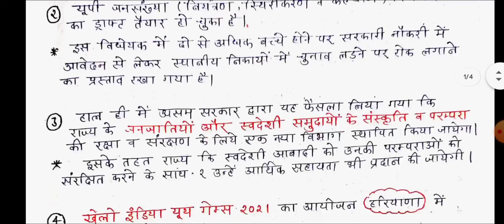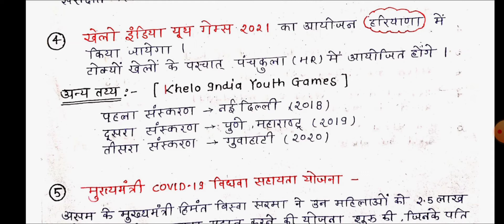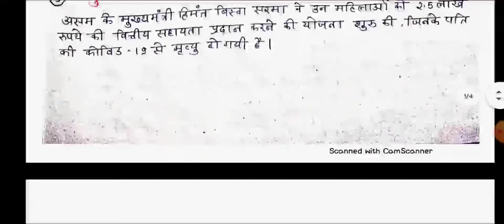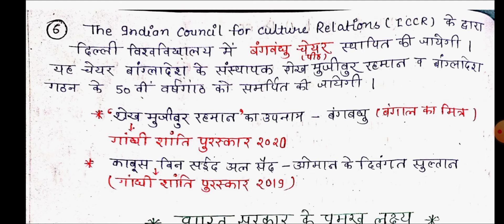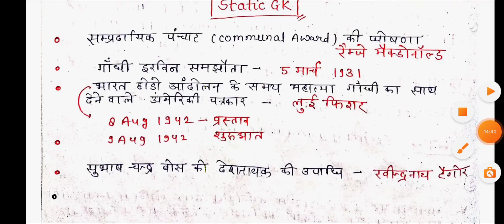Daily Current Affairs & GK | 14 July, 2021| SuperTET, Jr Aided, UPSC, PET | डेली कर्रेंट अफेयर्स